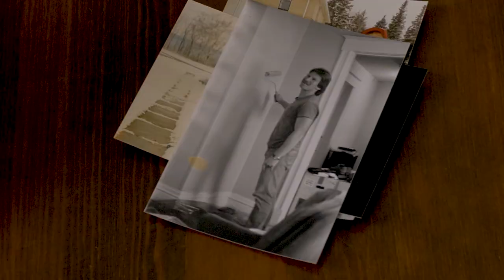Lee Radzak: 36 Years of Service at Split Rock Lighthouse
Since it first opened in 1910, Split Rock Lighthouse on Lake Superior has only been entrusted to a handful of head lighthouse keepers. In April 2019, Split Rock's latest and longest resident keeper, Lee Radzak, will retire after 36 years in the role and 42 at the Minnesota Historical Society (MNHS). When Radzak first started the job at Split Rock Lighthouse in 1982 after six years as an MNHS archaeologist, he and his wife Jane took up residence in one of three historic keepers’ houses at the site. They have spent almost 40 years living and caring for one of Minnesota’s most popular tourist attractions, and the couple easily holds the record for the longest residents at Split Rock Lighthouse in its nearly 110-year history.